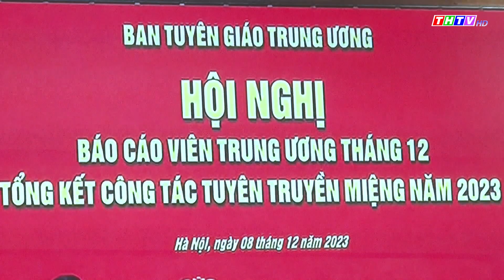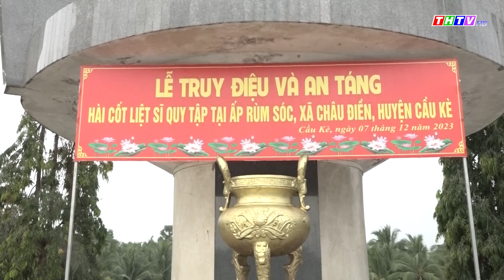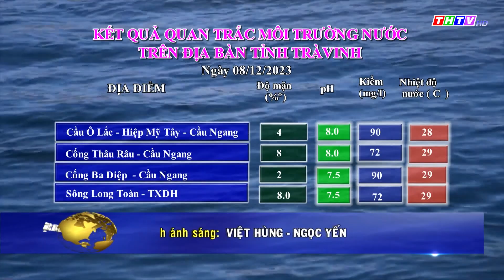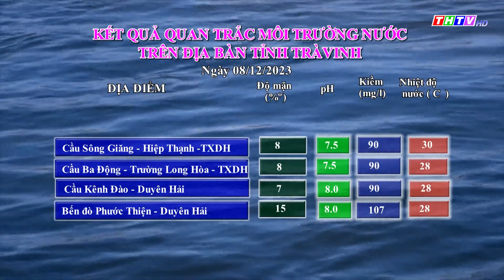Thời sự Thứ Sáu (08/12/2023) | Truyền hình Trà Vinh